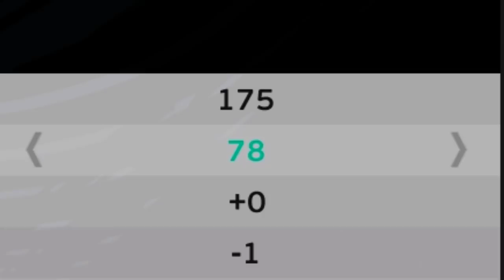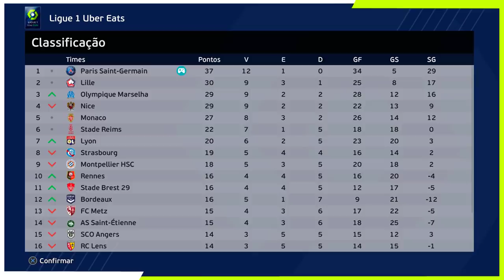É POSSÍVEL NEYMAR SER O MELHOR do MUNDO c/ *300 KG* no RUMO AO ESTRELATO - PES 2021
Neymar Jr com *300 kg* pode ser eleito melhor do mundo no Rumo ao Estrelato do PES 2021